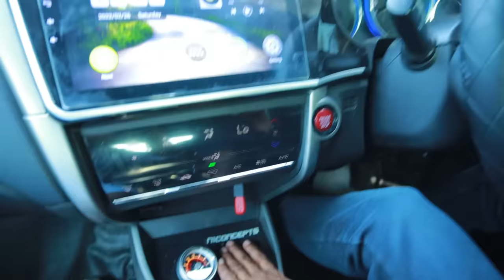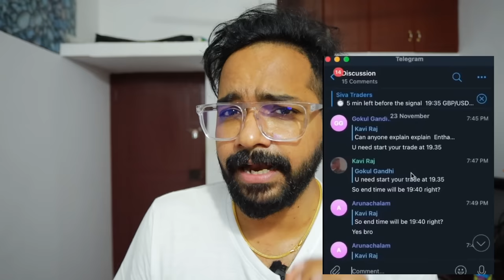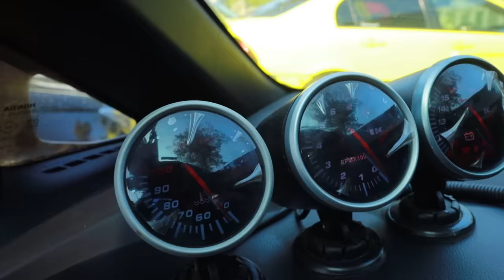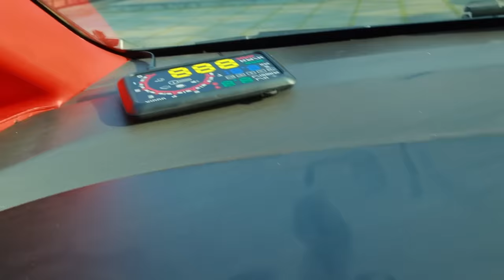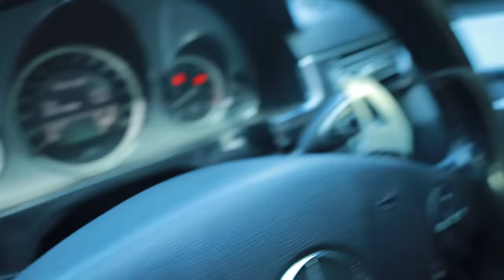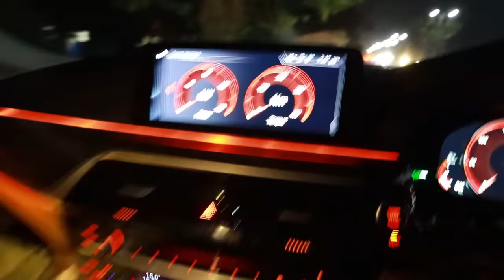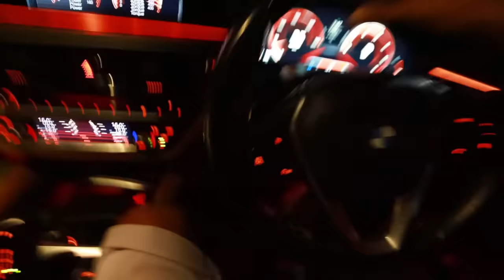Modified Cars In Kerala🔥🔥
kerala modification
malappuram modified cars
cars in kerala
save modification
vandipranthan
vandi pranthanmaar
arun smoki
arunsmoki
arun smoki modification
strell
strell modification